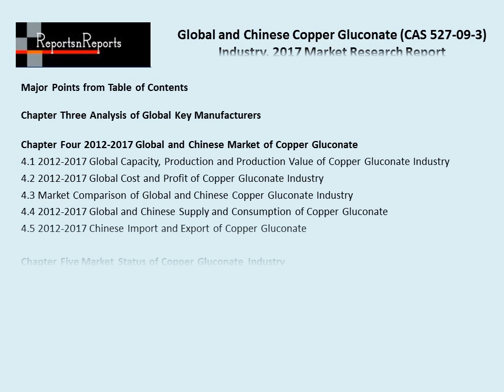Global and Chinese Copper Gluconate CAS Industry Report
Latest report on Copper Gluconate Industry now added by a leading business intelligence provider to reportsandreports.com database.